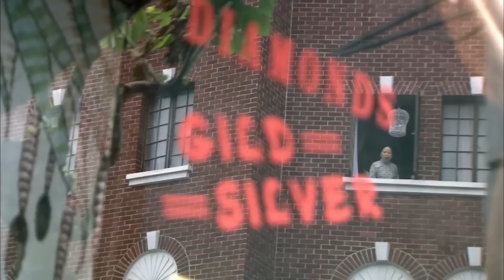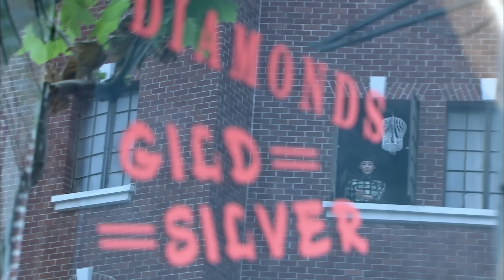【抗日功夫電影】日軍糟蹋美女，小夥施展絕頂功夫狂殺100000日軍！Kung Fu | Action film HD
jzj